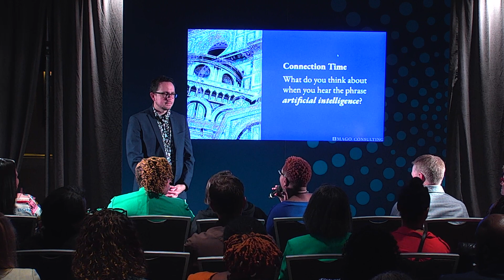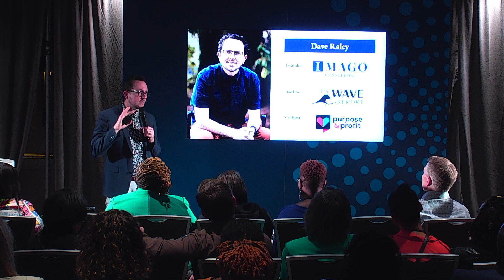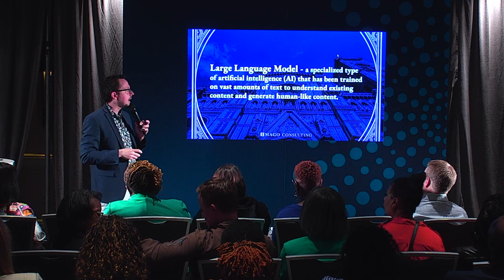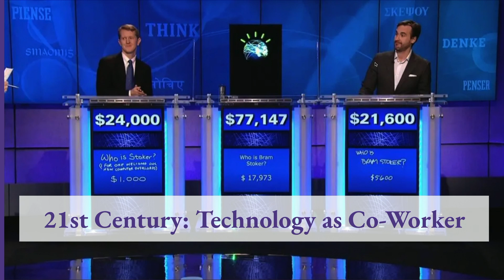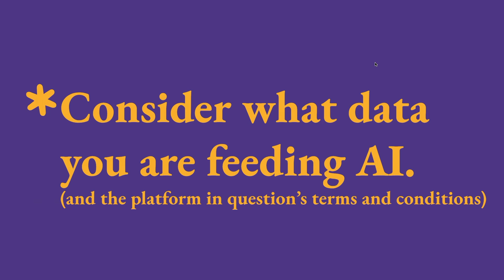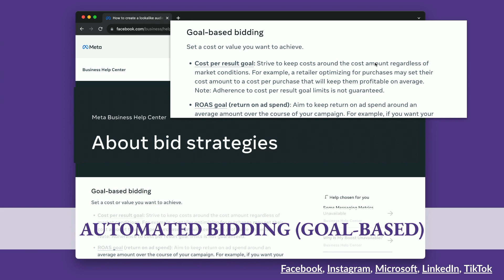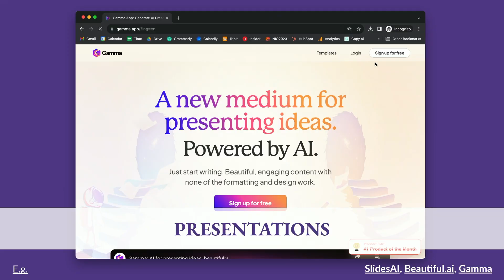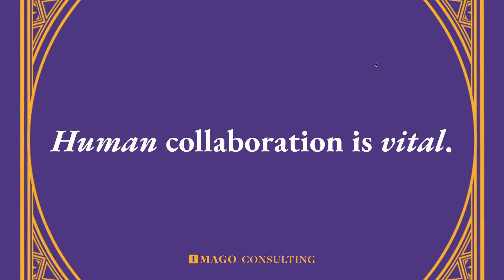Leveraging AI to Grow Innovation & Impact, Dave Raley (2024 Chick-fil-A Impact Accelerator)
Leveraging the tools of AI, leaders of nonprofits have unprecedented opportunities to create impact, multiply resources, and pioneer breakthrough innovation. Renowned practitioner Dave Raley of Imago Consulting, will unpack the different types of Artificial Intelligence and show how you can leverage AI in your leadership and work to extend your team and create growth. In this impactful session, you'll learn:
 The types of AI that are transforming charity impact.
 How to leverage AI in your day-to-day work.
 Applying AI to extend your team and be more effective, efficient, and grow.